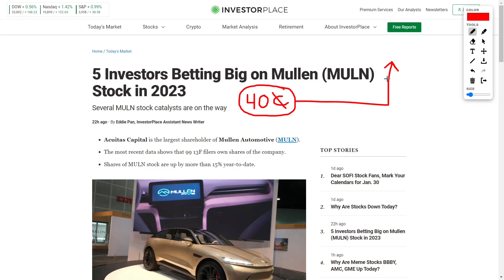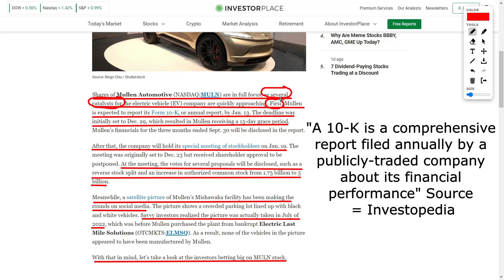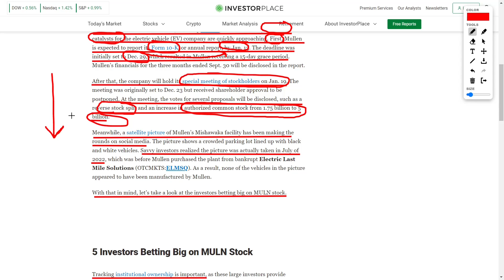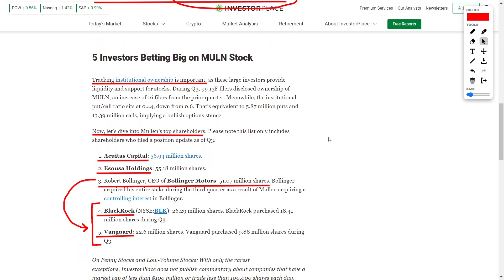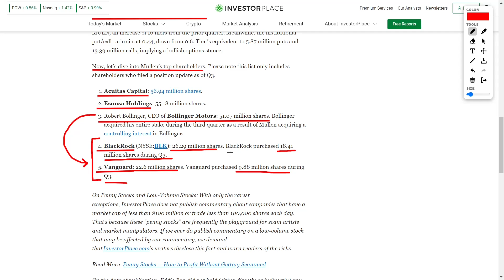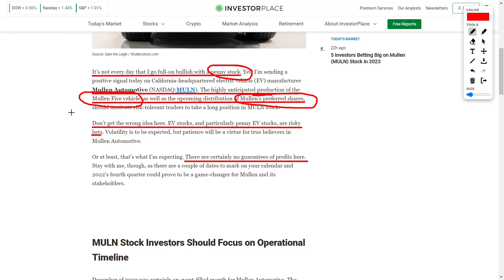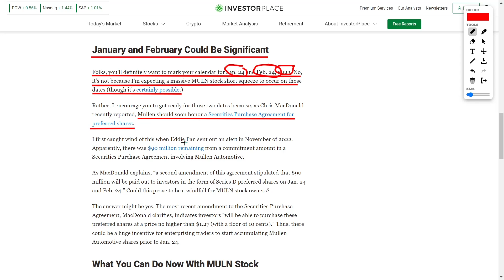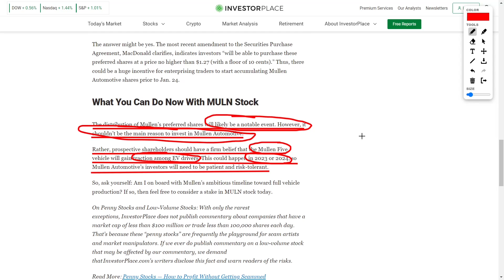Mullen Stock News: Now Is the Time To Buy MULN Stock!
The author is bullish on Mullen Automotive (NASDAQ: MULN), a California-based electric vehicle (EV) manufacturer, due to the highly anticipated production of the Mullen Five vehicle and the upcoming distribution of Mullen's preferred shares. However, the author notes that EV stocks, particularly penny EV stocks, are risky bets and that patience will be needed for true believers in Mullen Automotive. They suggest that the Mullen Five vehicle could gain traction among EV drivers in 2023 or 2024, and that prospective shareholders should have a firm belief in Mullen's ambitious timeline toward full vehicle production before considering a stake in MULN stock.